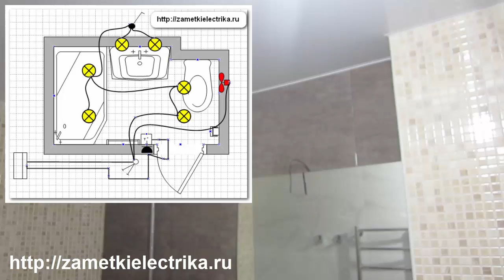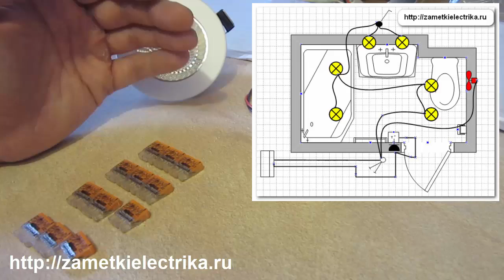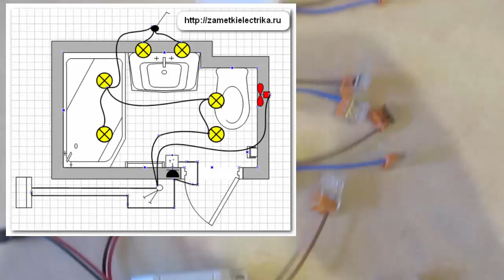Установка и подключение светодиодных светильников в натяжной потолок